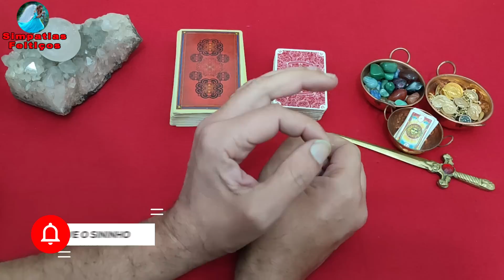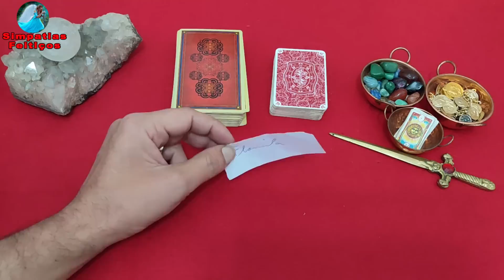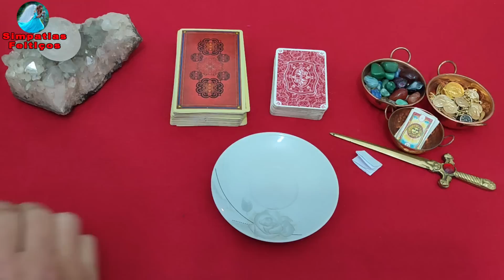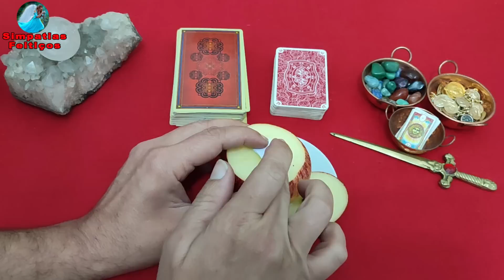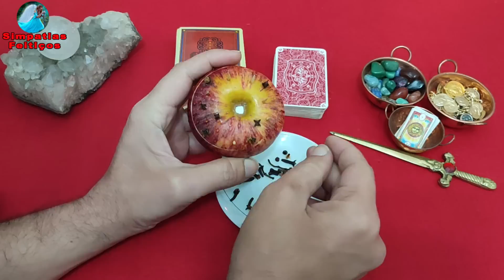🟢 SIMPATIA PERIGOSA PARA ELE VIRAR UM CHICLETE E NÃO SAIR DO SEU PÉ (É MUITO AMOR)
Hoje quero compartilhar com você uma  SIMPATIA PERIGOSA PARA ELE VIRAR UM CHICLETE E NÃO SAIR DO SEU PÉ (É MUITO AMOR) Com essa simpatia você vai para atrair o seu amor de volta, se for feito com muita fé e vontade será capaz de atrair um novo amor e quem sabe, um amor para sempre.